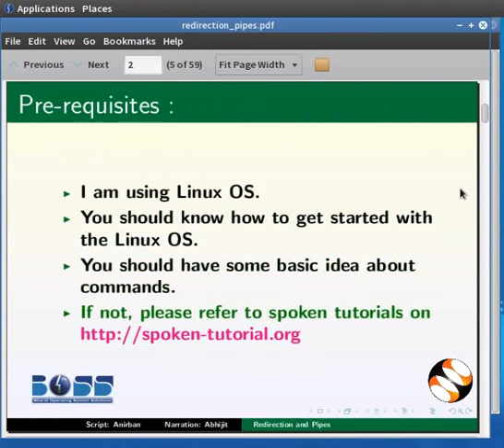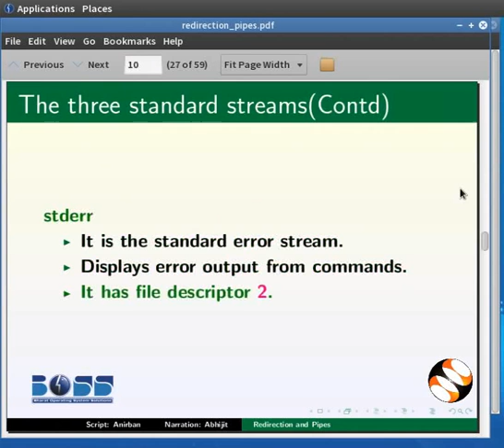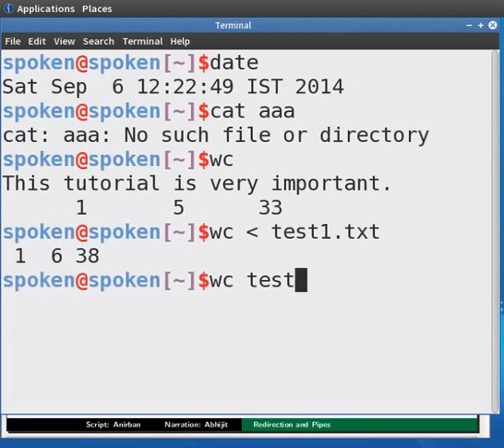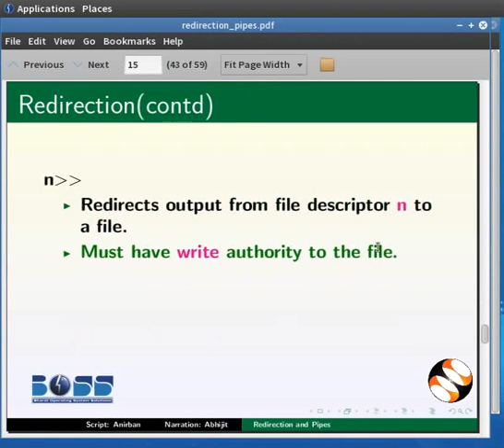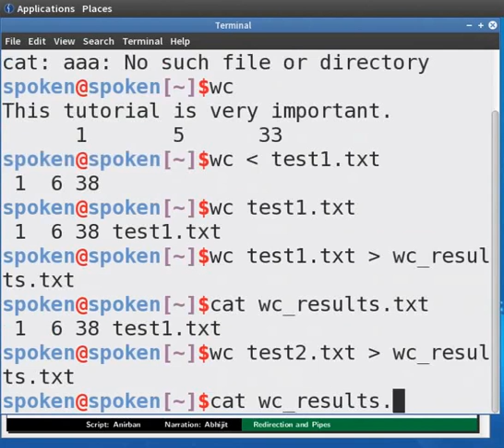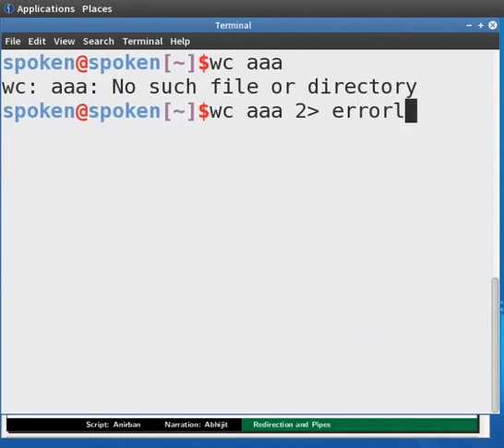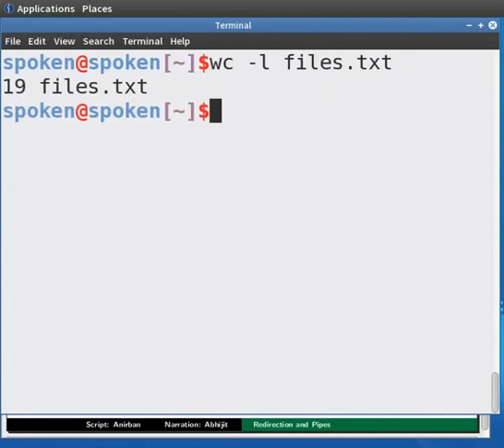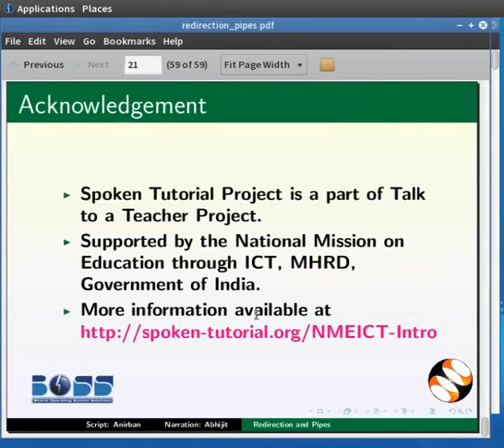Redirection Pipes - Hindi